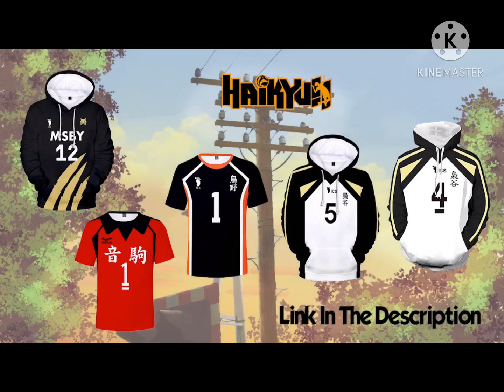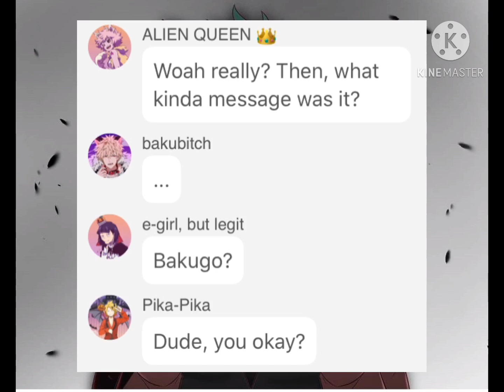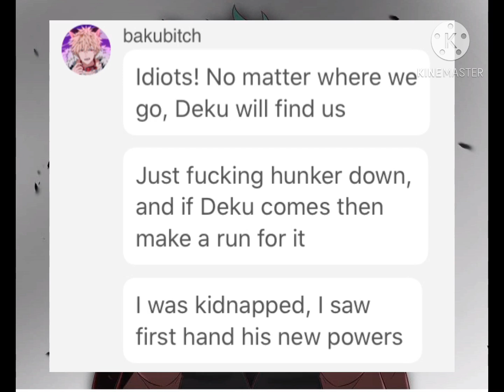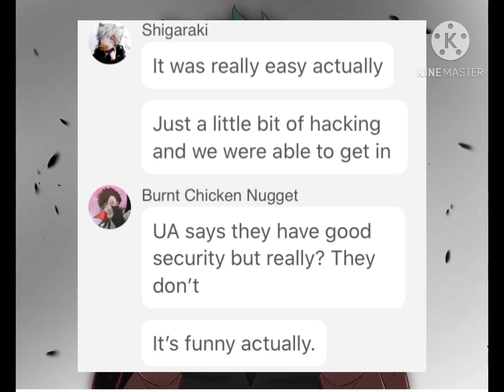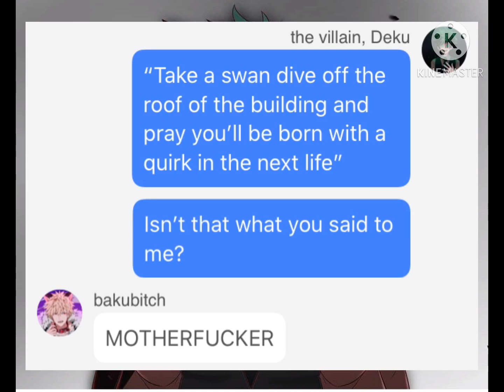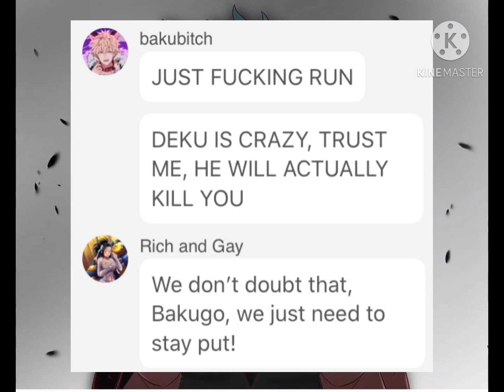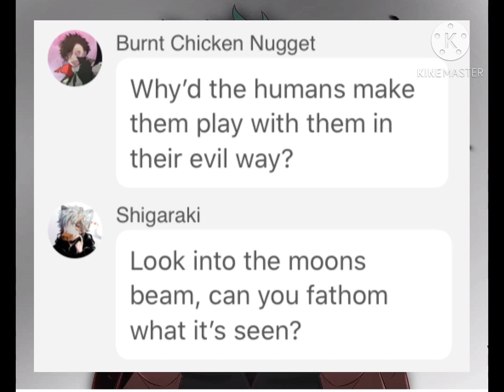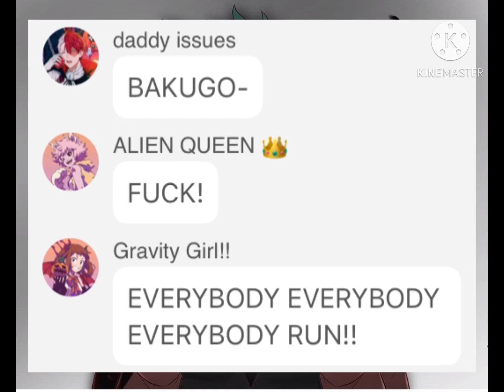BNHA Texts || “My Axe” Lyric Prank || Deku and LOV Are Insane! || Happy Halloween!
Click on the links and get a taco! 🌮

Love you, little listeners!